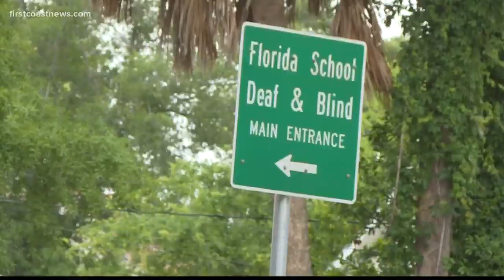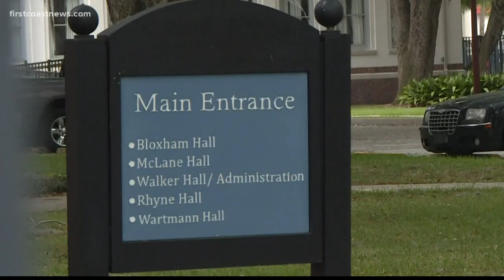Florida School for the Deaf and Blind taking steps to teach students virtually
Students with special needs are getting specifically tailored support to adapt to virtual learning.